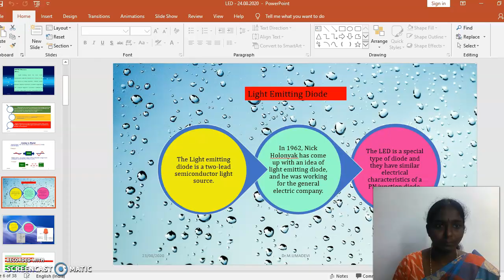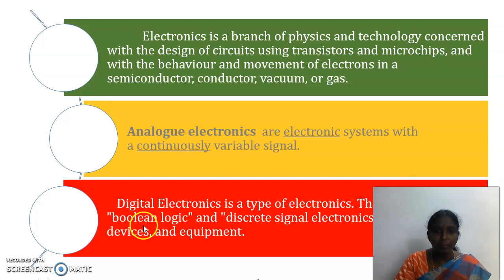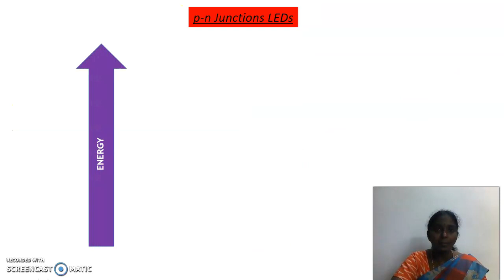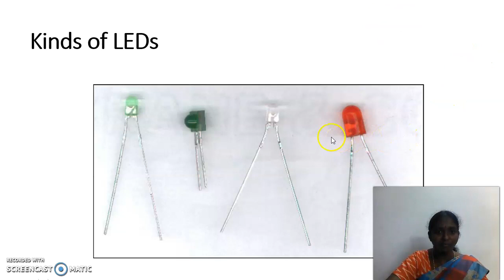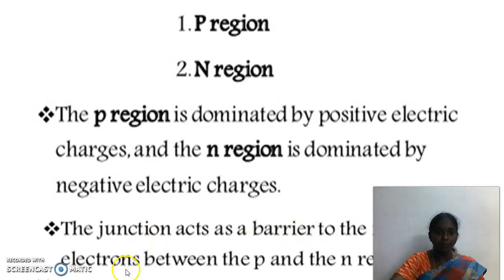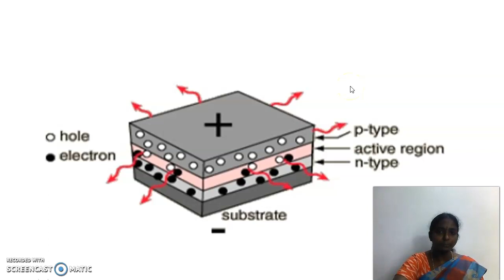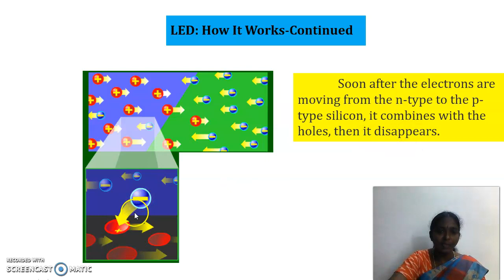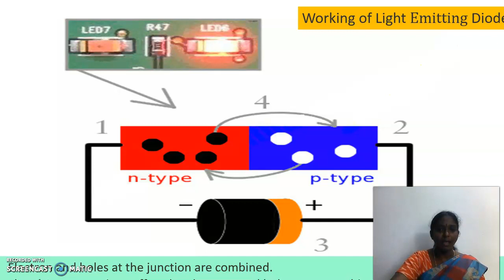Light Emitting Diode